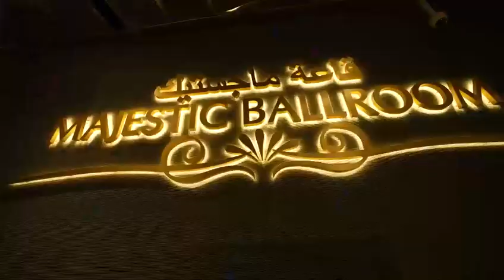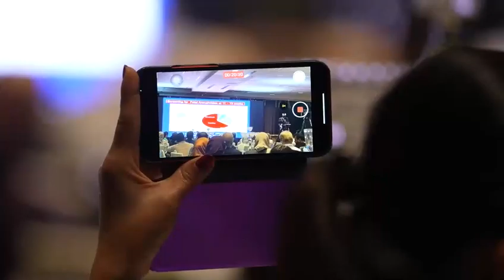Highlights from the Grand Unveiling of the Cytogenetics Department in Doha.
Commemorating an Evening of Innovation and Excellence.